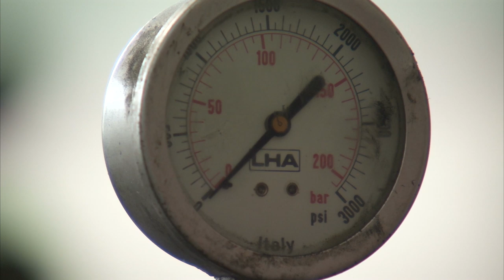Animals With The Most Powerful Bites!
Creatures with the strongest jaws in the world! From large cats and territorial herbivores to the sharp jaws of aquatic predators.